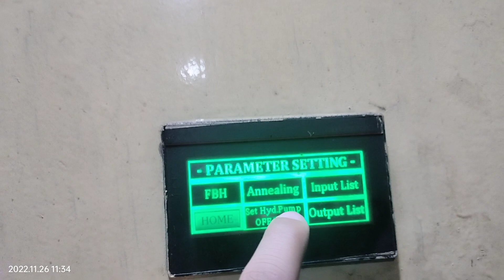June 30, 2023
HMI SCREEN TOUCH VIDEOS#hmi